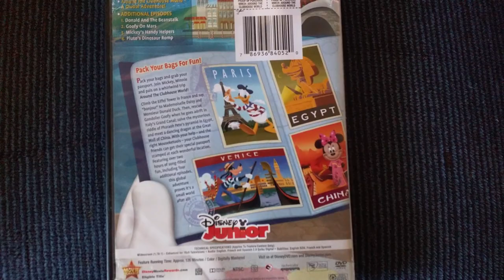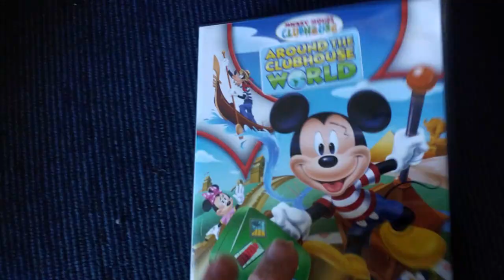MICKEY MOUSE CLUBHOUSE- AROUND THE CLUBHOUSE WORLD DVD Overview!